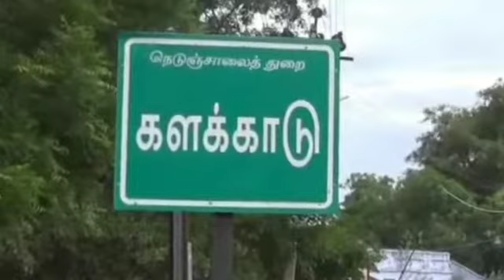Studios In Kalakkad | Vijaya Digital Studio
Vijaya Digital Studio & Video

G.SARAVANAN [LIC.STAR HEALTH AGENT]
OUTDOOR PHOTOS & VIDEOS HD & 4K HANDID PHOTO & VIDEO,HELICAM VIDEO MODELING FRAME & GIFT PARK XEROX & COLOUR XEROX [PRINT OUT] SPIRAL BINDING & LAMINATION AVAILABLE.